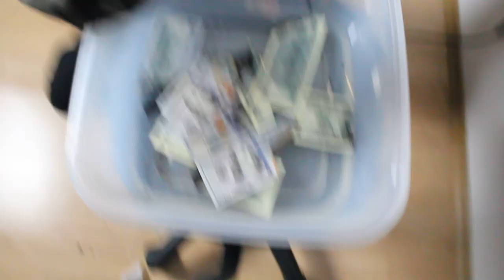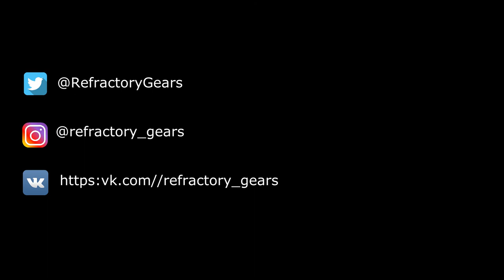Bloopers #5 | Refractory Gears [ BTS (방탄소년단) - MIC Drop ]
We are hope that you liked our cover. Please support us!